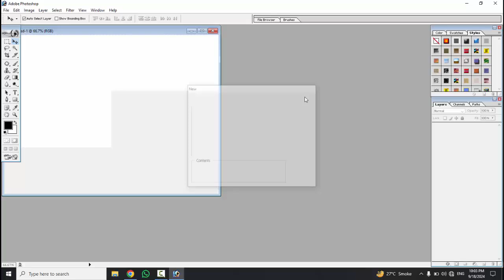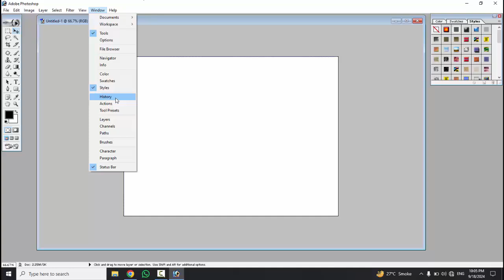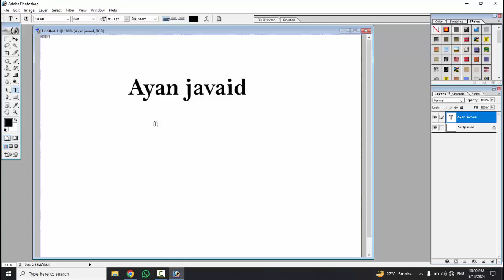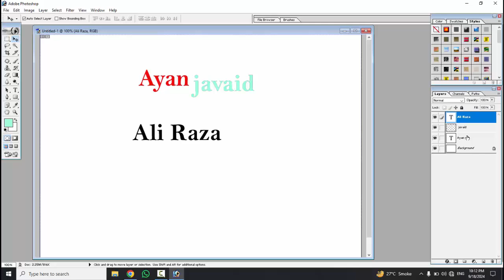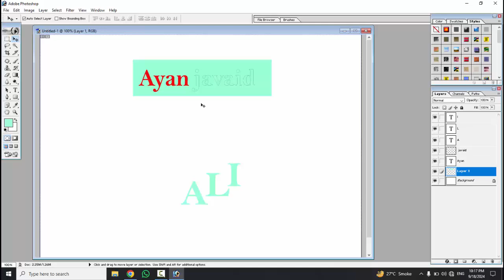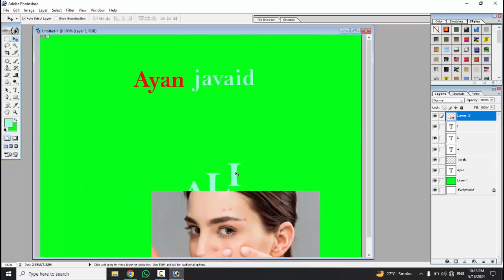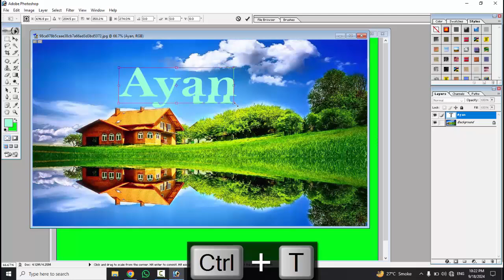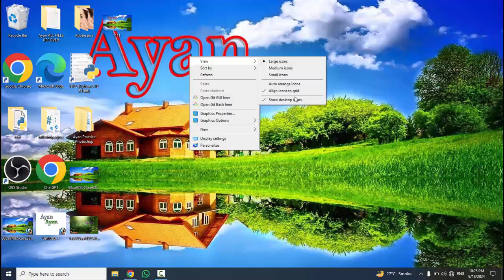Adobe Photoshop Tutorial Lecture 2 | Complete Guide by Sir Ali Raza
Dive into **Adobe Photoshop Lecture 2** with Sir Ali Raza! 🎨 This tutorial provides a complete guide for beginners and advanced users, covering essential tools, tips, and tricks to enhance your Photoshop skills. Perfect for students, designers, and creative enthusiasts!